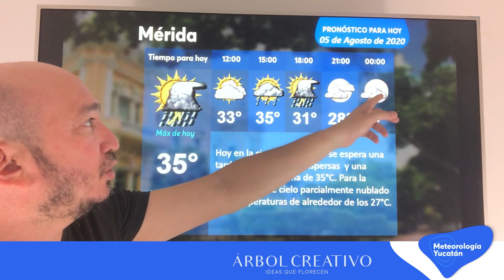Miércoles caluroso y con tormentas fuertes en la península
Tarde de fuertes tormentas en varias zonas de la península.

Sin embargo, mucho calor y sensaciones térmicas de más de 40°C.

Aquí les presento el pronóstico para este Miércoles.